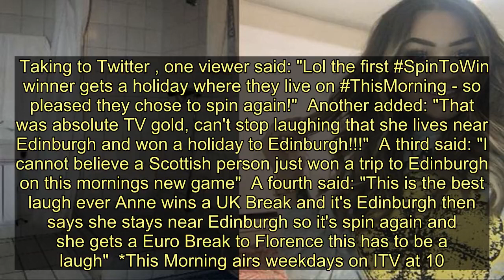This Morning viewers in hysterics as Edinburgh woman wins holiday to EDINBURGH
An Edinburgh woman had This Morning viewers in hysterics after winning a holiday to EDINBURGH.   Presenters Holly Willoughby and Phillip Schofield giggled as they broke news of the prize to winner of the show's  brand new game - Spin to Win.  The pair launched the game on this morning's show, with a viewer expected to answer their phone with a password to qualify for a prize.   A lady named Anne successfully made it through to the next round where she was given a chance to spin a wheel to win a break, Mirror Online reports.  She was told: "You're going to be visiting amazing Edinburgh. And you're about to explore this hilly capital in style. Two magical nights at the historical Glass House Hotel - what a wee treat."  But Phillip was mortified when he asked her where she lived and she replied: "Quite near Edinburgh."  Giggling Holly asked if she wanted another spin - unless she wanted a nice trip to her home town.  The second time round had a much better outcome as Anne won a fantastic three-night holiday for two in Florence.  "That's better, thank you very much," said a grateful Anne, who was looking forward to her Italian getaway.  Phillip admitted they had prepared for every eventually apart from the caller being sent to their own city.  He said: "This has been rehearsed by the team all week. We had a crack this morning. The one thing we didn't expect was sending the person that called to their home city."  Holly added: "This is amazing. Only this show. A little bit of a disaster but I loved every second of that."  The presenter then started panicking when the spinner was raised up towards the ceiling - admitting she thought she was going through the floor.  This Morning viewers found it hilarious and called the amazing moment 'TV gold'.  Taking to Twitter , one viewer said: "Lol the first SpinToWin winner gets a holiday where they live on ThisMorning - so pleased they chose to spin again!"  Another added: "That was absolute TV gold, can't stop laughing that she lives near Edinburgh and won a holiday to Edinburgh!!!"  A third said: "I cannot believe a Scottish person just won a trip to Edinburgh on this mornings new game"  A fourth said: "This is the best laugh ever Anne wins a UK Break and it's Edinburgh then says she stays near Edinburgh so it's spin again and she gets a Euro Break to Florence this has to be a laugh"  *This Morning airs weekdays on ITV at 10.30am  Are you Anne from Edinburgh, or do you know who she is? This Morning viewers in hysterics as Edinburgh woman wins holiday to EDINBURGH